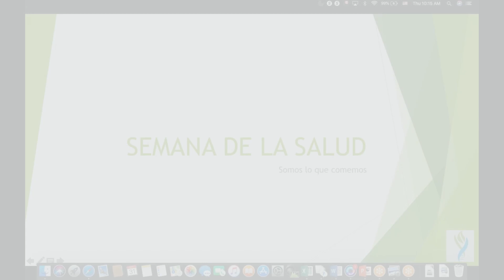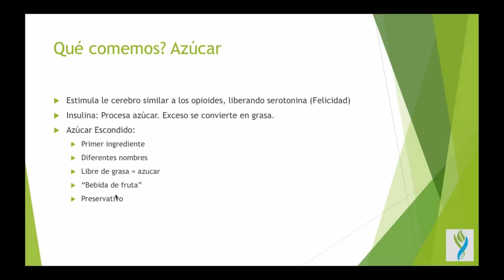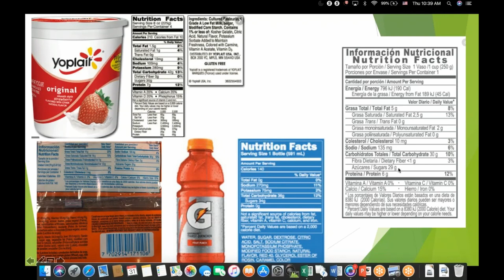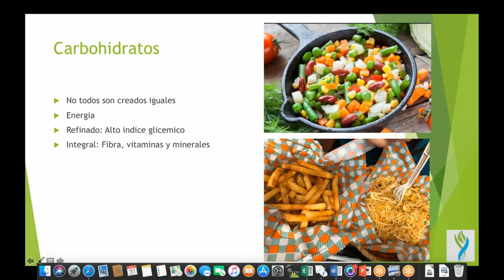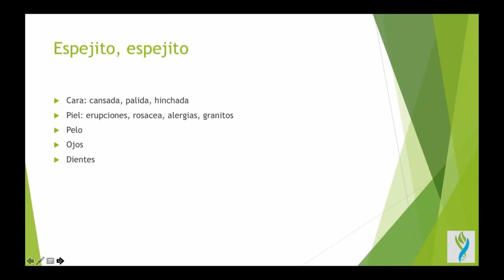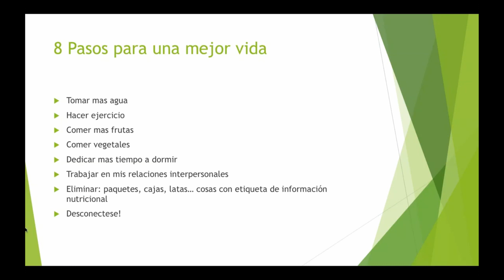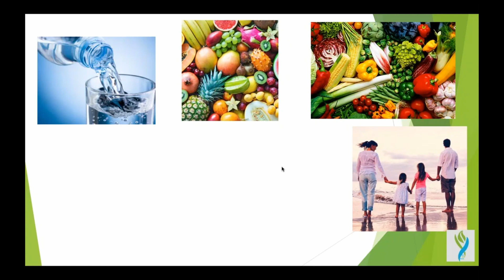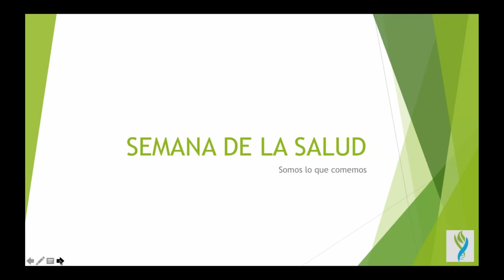SOMOS LO QUE COMEMOS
Semana de la Salud UTIPEC